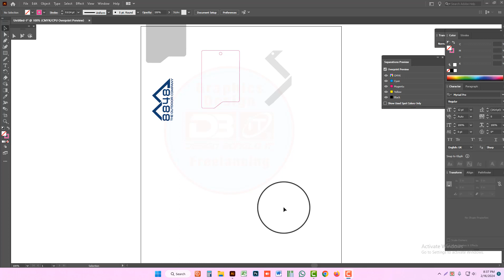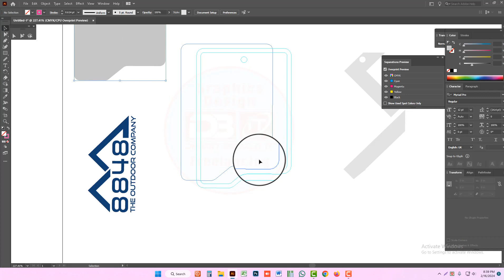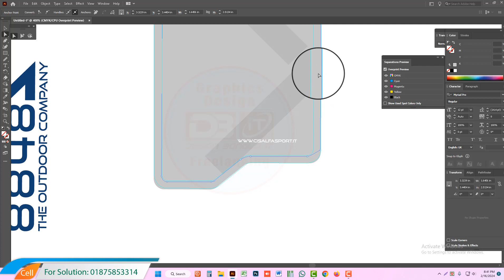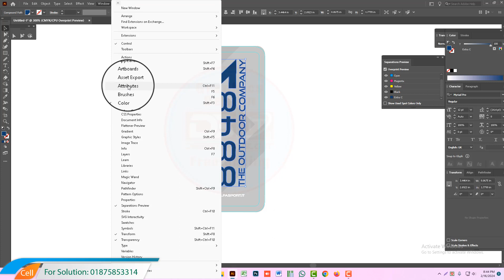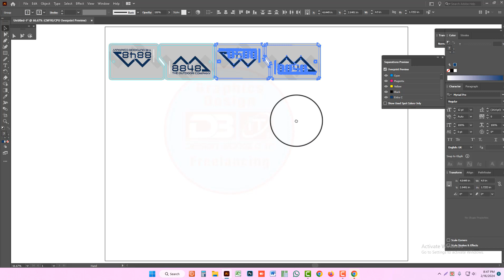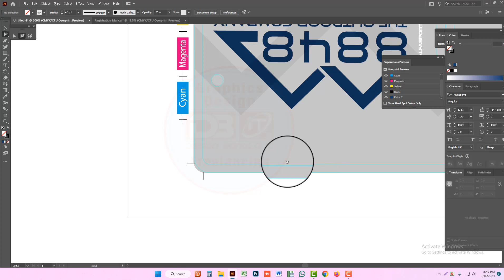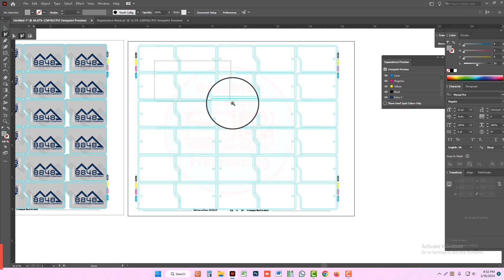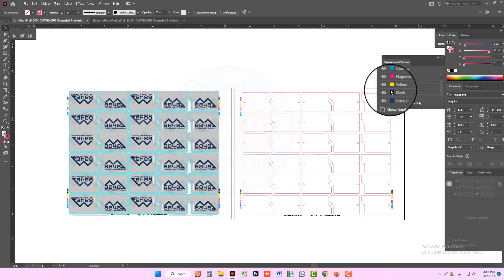How to make Hangtag Design | Printing Press Output Setup & Die Mark Positive Making Tutorial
প্রিয় বন্ধুরা,
গ্রাফিক্স ডিজাইন এন্ড ফ্রিল্যান্সিং ক্যারিয়ার গড়তে চাইলে আমার চ্যানেলের সাথে যুক্ত থাকুন।
আপনারা এই চ্যানেল থেকে প্রিতিদিন নতুন নতুন কাজ শিখতে পারবেন একদম ফ্রি!!
প্রয়োজনে যে কোন কাজ সম্পর্কে জানতে চাইলে তার সমাধান করে দেওয়ার চেষ্টা করি।

প্রিন্টিং প্রেসের যে কোন কাজ সম্পর্কে জানতে চাইলে আমার সাথে যোগাযোগ রাখুন।
সম্পূর্ণ ফ্রি ডিজাইনের কাজ শিখতে চ্যানেলটি সাবসস্ক্রাইব করে রাখুন।
100% কাজ শিখবেন একদম ফ্রি।

গ্রাফিক্স ডিজাইনে সকল প্রকার কাজ সম্পর্কে জানতে হলে সম্পূর্ণ ভিডিও না টেনে দেখুন অবশ্যই কিছু হলেও বুঝতে পারবেন।